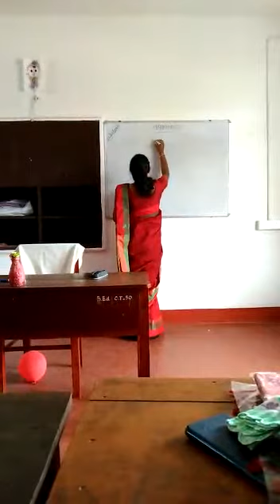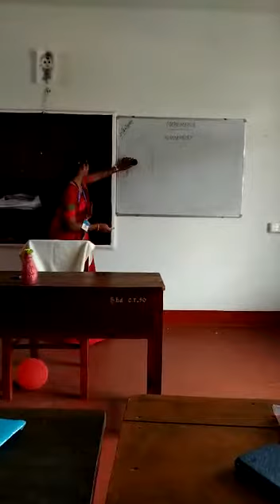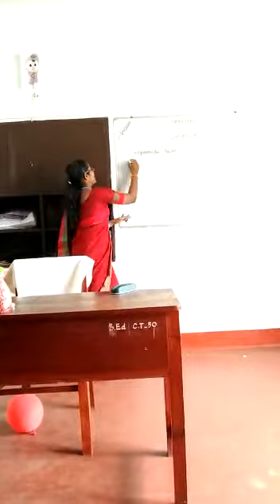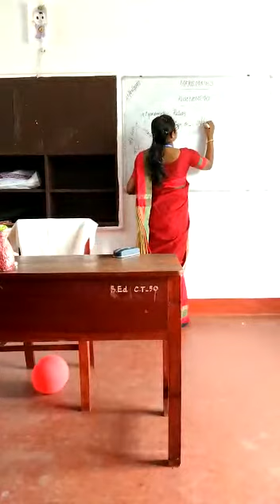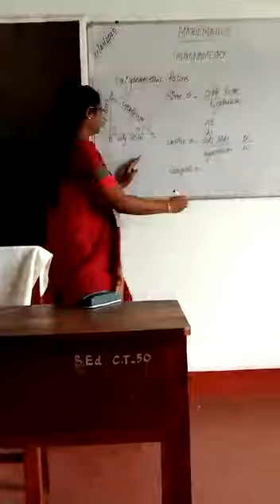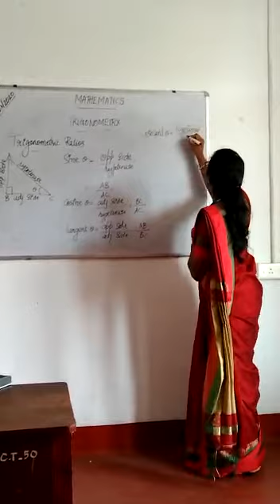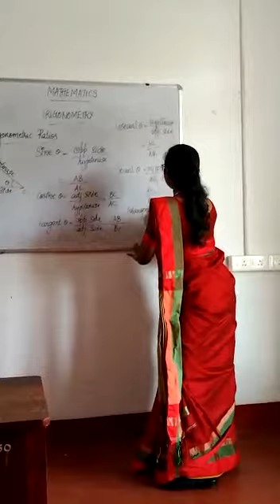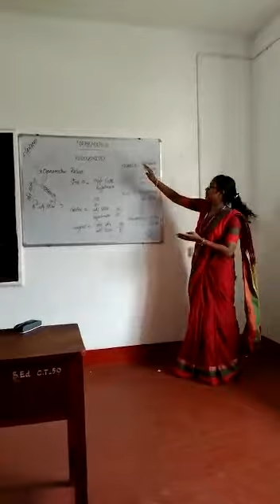skill of using black board